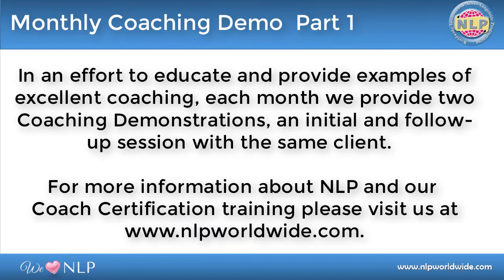NLP Coach Demonstration II - April 2019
Eacghmonth we will broadcast two coaching sessions with one client to demonstrate the use and power of the tools of NLP. Discussion after each session will take place on our Life & Business Coaching - Australasia Facebook Page and I encourage you to get involved!

Dr. Heidi Heron, PsyD, is an International Trainer of Neuro Linguistic Programming (NLP), which is a toolset based on modelling excellence. With NLP, you can understand how the language of the mind creates the patterns of emotions, behaviours, thoughts and beliefs. With this information, you can change what isn't working, add new programs that will work better and enhance what is working well.

Formed as a communication tool, NLP will also help you to learn how to communicate with yourself or others better.

If you are looking to learn NLP, become a coach, NLP Practitioner, NLP Master Practitioner, NLP Consultant, NLP Coach or NLP Therapist, or if you are looking to work with an NLP Coach one-on-one, please contact Dr. Heidi

You can learn NLP in Sydney, Australia, learn NLP in Singapore or learn NLP in Denver, CO, USA with us at NLP Worldwide. Become a Coach, become an NLP Coach, Become an NLP Therapist. Trainer in NLP, Neuro Linguistic Programming.